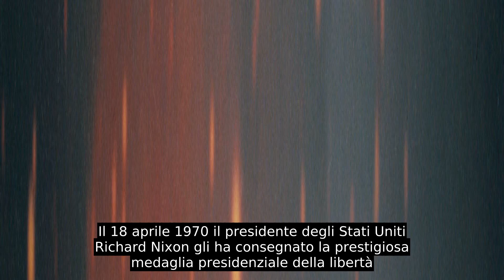Jim Lovell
James Arthur Lovell Jr., detto Jim (Cleveland, 25 marzo 1928), è un astronauta statunitense della NASA